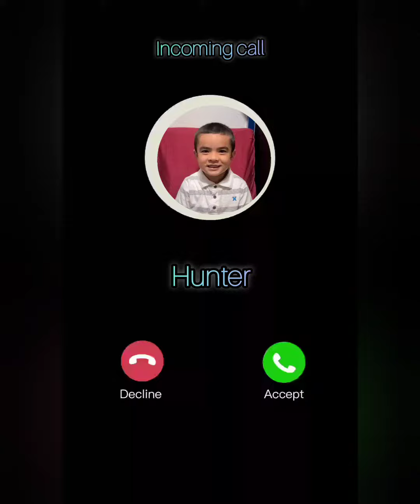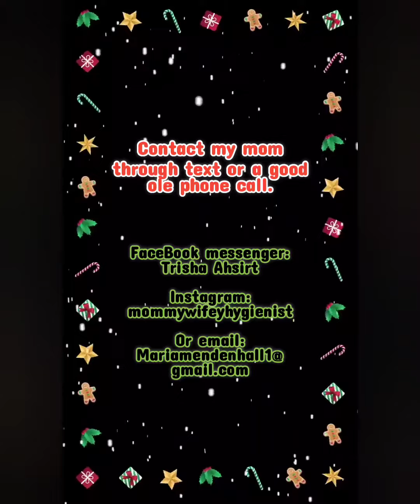Fundraising time!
Help! Please help! We have a big, but realistic goal to reach. Some of the proceeds will help with my tuition next year too, so I can further study at my beloved school. Thank you. Bless your hearts!

- Hunter